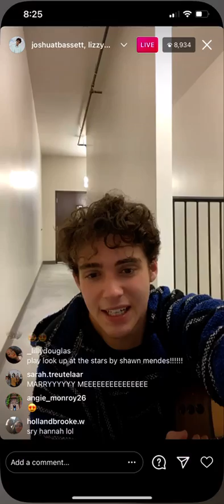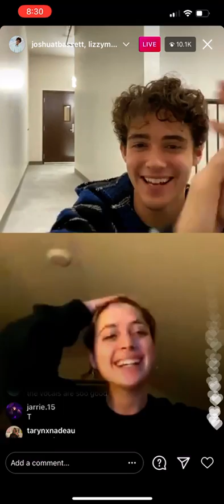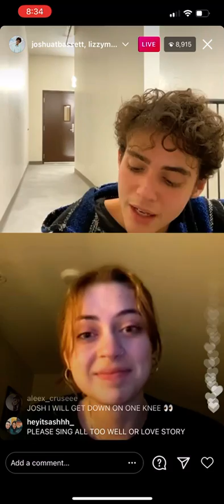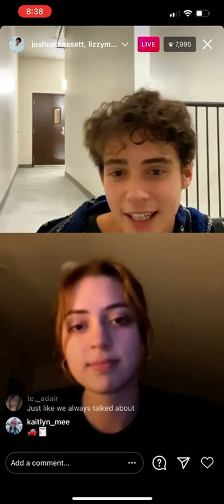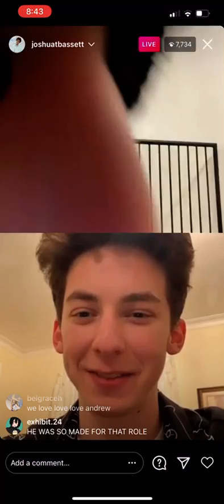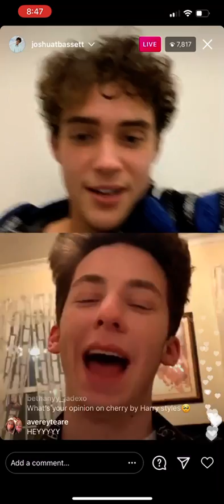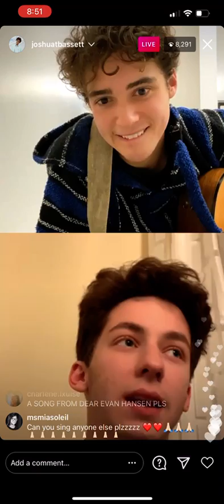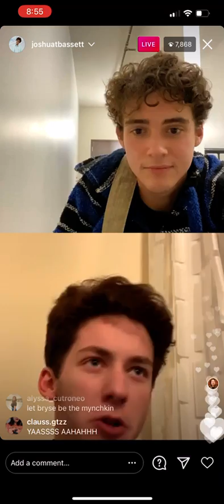Joshua Bassett Instagram Live